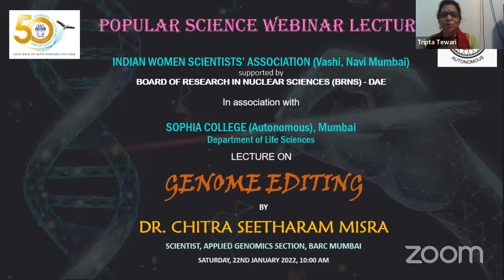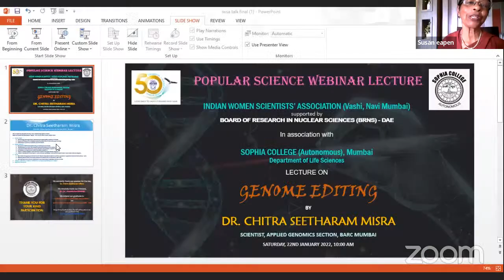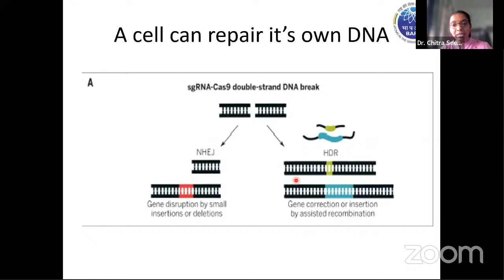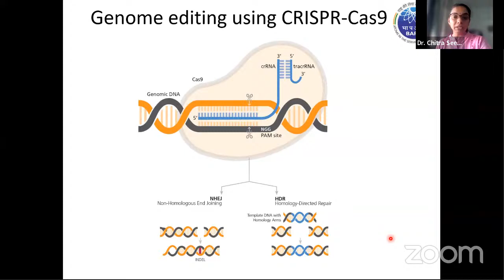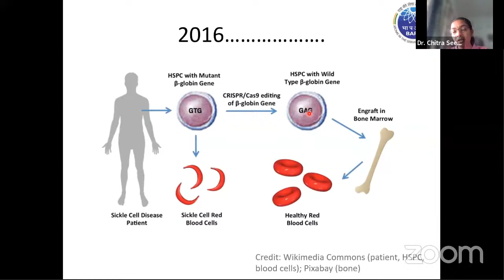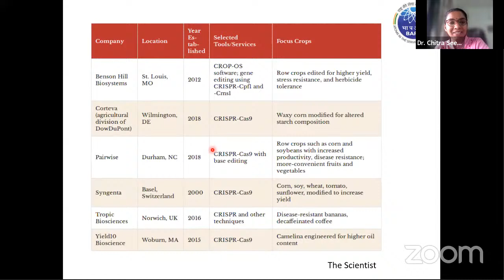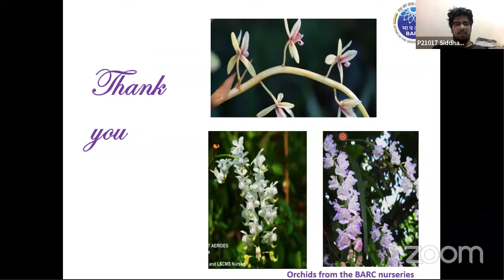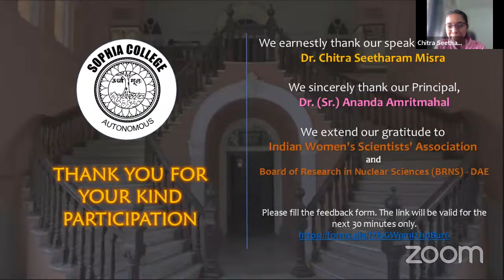Popular Science Webinar Lecture 2022 - Genome Editing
Lecture on "Genome Editing" by Dr. Chitra Seetharam Misra: Scientist, Molecular Biology Division, BARC, Mumbai
Organized by Indian Women Scientists’ Association: Vashi, Navi Mumbai
In association with Department of Life Sciences, Sophia College (Autonomous)